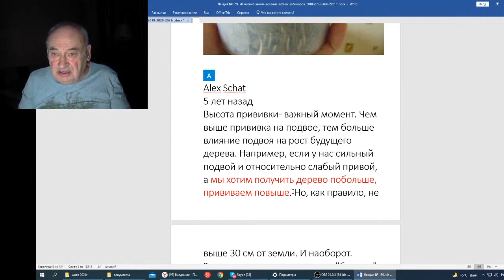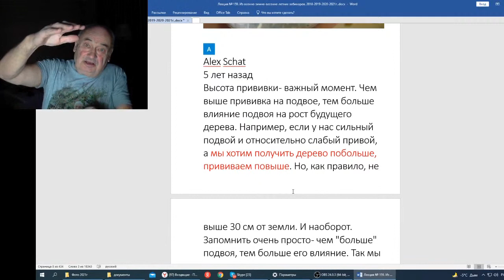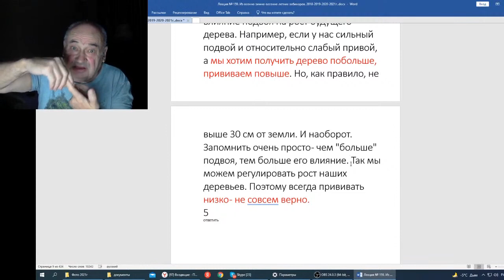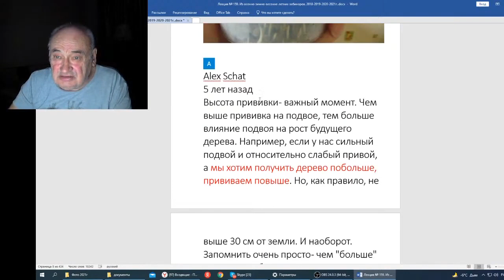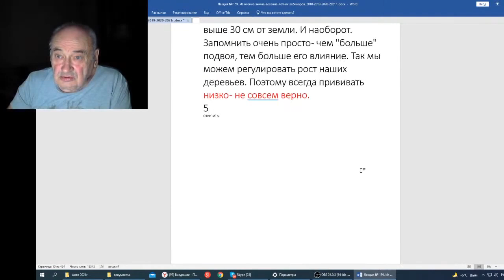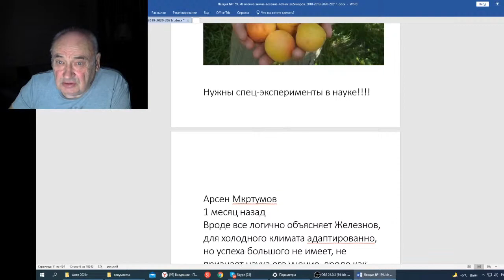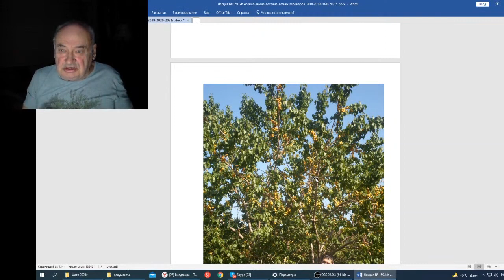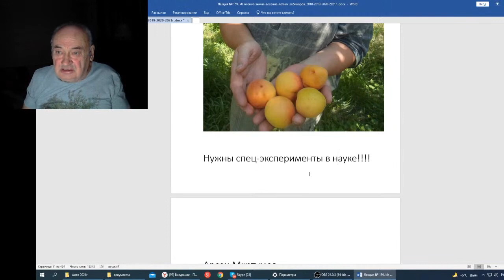Железов В Вебинар 159 Важнейшая тема